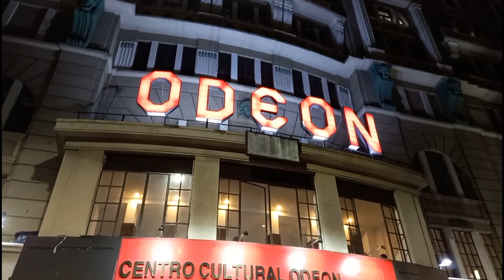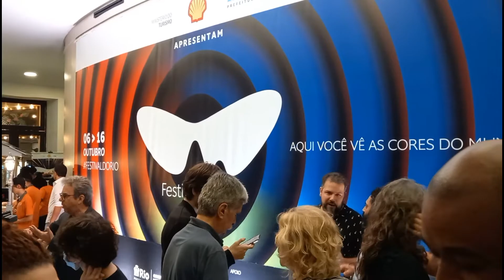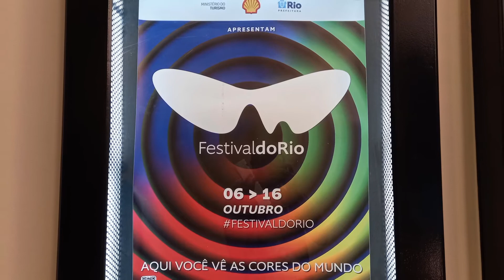Festival do RIO 2022 - Estreia do filme DERRAPADA - Nanda Costa - Matheus Costa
Oi, amigos! Tudo bem? Neste vídeo vamos conferir os primeiros dias do Festival do Rio 2022 que chega em sua 24° Edição trazendo filmes internacionais e nacionais em sua programação. Vamos assistir também os bastidores da Pré estréia do filme DERRAPADA, dirigido por Pedro Amorim e a presença da equipe e elenco, como as atrizes Nanda Costa, Heslaine Vieira e os atores Matheus Costa, Luís Miranda, Augusto Madeira, Leandro Soares, Felipe Rocha dentre outros.

De 06 a 16 de Outubro de 2022.